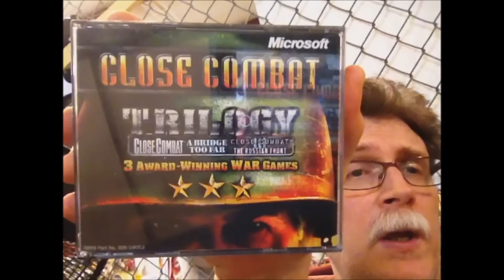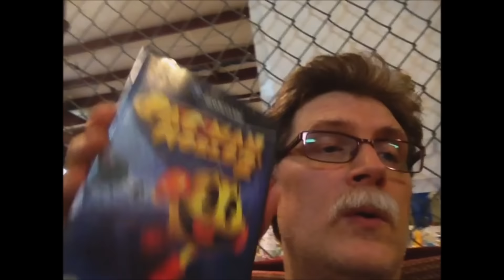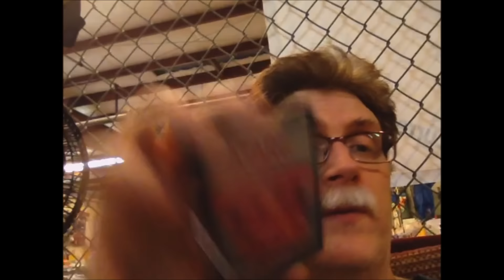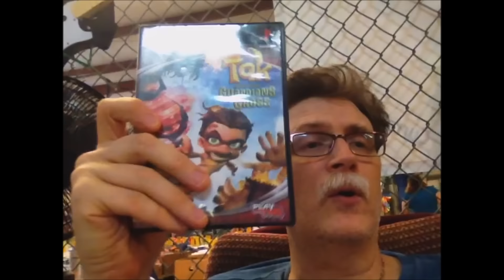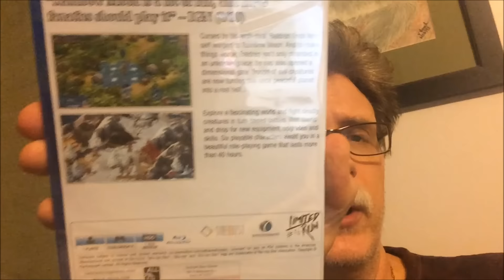CCG Episode #84 - A Few Things To My Collection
This weekend in we go few things in that I was able to add to my collection as well as a couple nice PS1 RPGs.